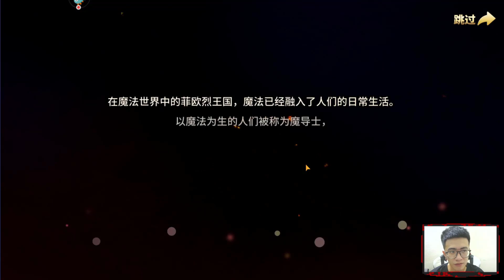Fairy Tail : Cuộc Phiêu Lưu Bất Tận - Alpha Test Tháng 7 - MoonSu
▬▬▬▬▬▬▬▬▬▬▬ஜ۩۞۩ஜ▬▬▬▬▬▬▬▬▬▬▬▬▬
▓▓▓▒▒▒░░░ ĐĂNG KÝ MOONSU CHANNEL ░░░▒▒▒▓▓▓
▬▬▬▬▬▬▬▬▬▬▬ஜ۩۞۩ஜ▬▬▬▬▬▬▬▬▬▬▬▬▬

Chứng Minh Nhân Dân China
 ▶ Tên : 戴树强
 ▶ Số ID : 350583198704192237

▬▬▬▬▬▬▬▬▬▬▬ஜ۩۞۩ஜ▬▬▬▬▬▬▬▬▬▬▬▬▬

▬▬▬▬▬▬▬▬▬▬▬ஜ۩۞۩ஜ▬▬▬▬▬▬▬▬▬▬▬▬▬